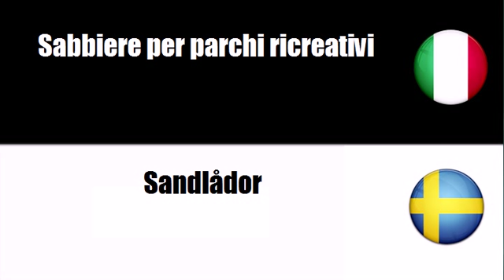Imparare il vocabolario Svedese # Argomento = Attrezzatura per parco giochi